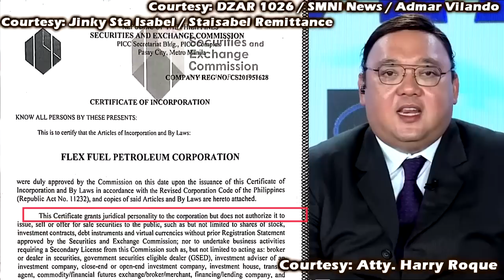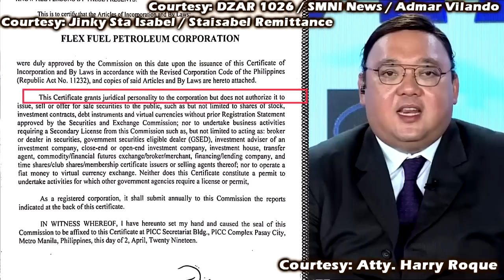LUIS MANZANO LATEST NEWS SA PANDINIG NG KASO SA NBI FLEX FUEL VILMA SANTOS Jessy M February 20 2023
LUIS MANZANO SINUGOD NA NG NBI SA BAHAY❗SUBPOENA FLEX FUEL SCAM❗VILMA SANTOS JESSY MENDIOLA
Fast Talk with Boy Abunda: Ang sikreto ni Vilma Santos sa pagtagal sa showbiz (Full Episode 17)
Luis Manzano, pina-subpoena ng NBI kaugnay sa reklamo ng ilang mga namuhunan sa Flex... | 24 Oras
FACE REVEAL❤️ANAK nila Luis at Jessy IPINAKITA nasa PUBLIKO Baby Peanut Sobrang Ganda TISAY na TISAY
LAGOT! LUIS MANZANO DAWIT SA 100 MILLION PESO INVESTMENT SCAM
OUR BABY'S ROOM | Jessy Mendiola
REAKSYON ni Vilma Santos FIRST TIME Makita ang Apo kay Luis Manzano at Jessy Mendiola si Baby Rosie
Luis Manzano at Jessy Mendiola IPINAKITA na kanilang ANAK MEET Baby Rosie❤️Jessy Mediola NANGANAK NA
OUR SIMPLE CHRISTMAS CELEBRATION + UNBOXING | Jessy Mendiola
WHAT'S IN MY HOSPITAL BAG: MOMMY, BABY & DADDY | Jessy Mendiola
HOUSE TOUR: Moved to a new RENTAL home...AGAIN! | Jessy Mendiola
JESSY MENDIOLA NANGANAK SA FIRST BABY NILA NI LUIS MANZANO, JESSY GIVES BIRTH TO BABY GIRL
jessy mediola nanganak na sa first baby nila ni luis manzano
jessy mediola gives birth to a health baby girl
luis manzano and jessy mediola welcomes first baby
IDINAWIT at MAKUKULONG nasi LUIS MANZANO dahil sa 100 MILLION INVESTMENT SCAM Raffy Tulfo in Action

Jessy Mendiola Manzano
Luis Manzano
Baby Peanut
Flex Fuel
Flex Fuel Investment Scam
Flex Fuel Scam
Bong Medel
Ildefonso Bong Medel
Ildefonso Medel
Luis Manzano Best Man in Wedding
best man of luis manzano wedding
alex gonzaga
ivana alawi
youtube philippines
jessy m
senorita jessy
jessy mendiola pregnant
vice ganda
our pregnancy journey
luis listens
jessy mendional nanganak na
jessy mendiola baby
luis manzano and jessy mendiola
jessy mendional nanganak
edu manzano
jessy mendiola buntis
jessy mendiola vlog
youtube ph
lucky manzano
vilma santos
jessy mendiola pregnancy
jessie mendiola nanganak na
news
abs-cbn news
abs-cbn
abs-cbn philippines
philippines
abs-cbn news channel
gma news
philippine news
latest news
TeleRadyo
ANC 24/7
Historyador
Ph Trending Clips
showbiz news
SHOWBIZ BALITA
the buzz
BuzZtv
Historiador Filipino
The Pinoy Channel
PH Latest
BATASnatin
NEWSFILES
Showbiz Fanaticz
ABS-CBN News
GMA News
The Boy Abunda Talk Channel
Ogie Diaz
Showbiz Bulletin
Celebrity Ph
Trendz Today
Showbizz Pnas
Mga Pinag-uusapan
Celebrity Story
Showbiz Philippines
Jessie Ferrer 7
showbiz updates
raffy tulfo
raffy tulfo in action
philippine entertainment
jovit baldivino nag collapse
abs cbn news
abs cbn
gma news
celebrity ph
Cristy Fermin
Cristy Ferminute
Showbiz Now Na!
Showbiz Philippines
ABS-CBN News
GMA News
Ogie Diaz
Smith Channel
Celebrity Ph
Showbiz Philippines